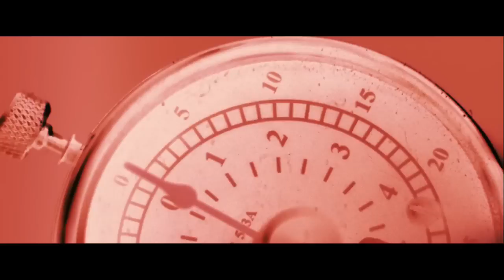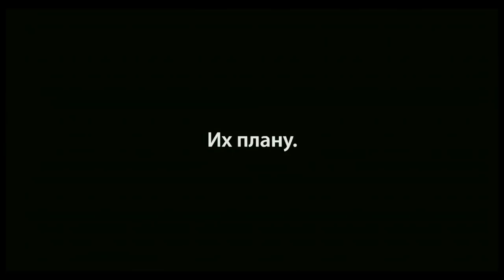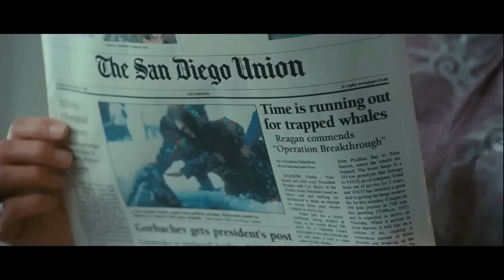10 ОТЛИЧНЫХ ФИЛЬМОВ ОТ КОМПАНИИ UNIVERSAL PICTURES!